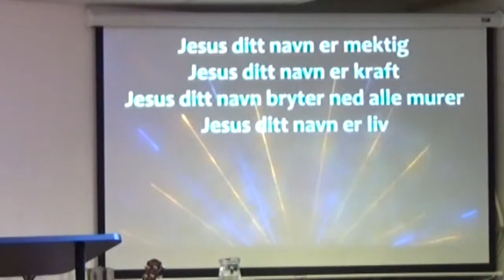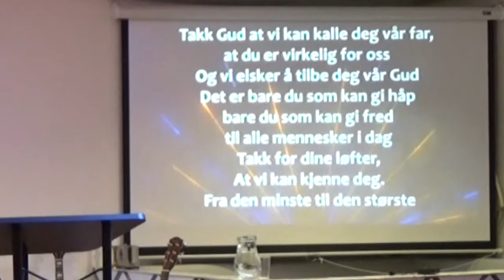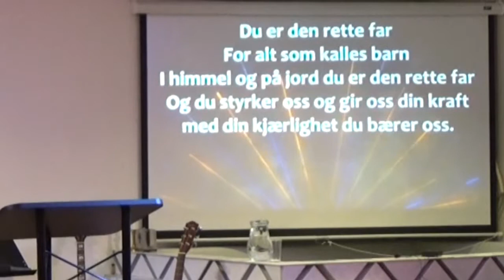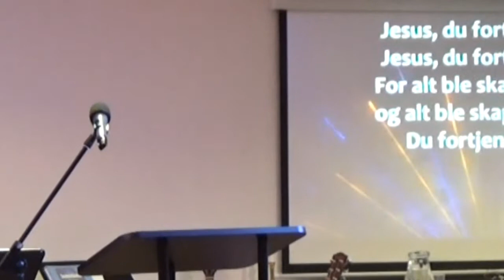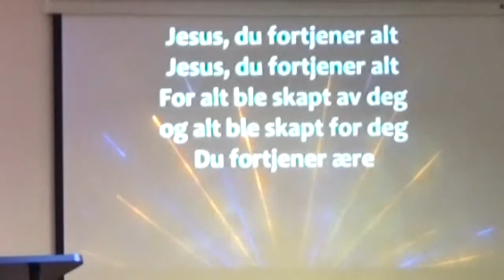Solfrid B. Jepsen. Salem ,Sortland 18 Nov 17. "3;16"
"Manifestasjoner" Hva skal en mene om sånt. ?